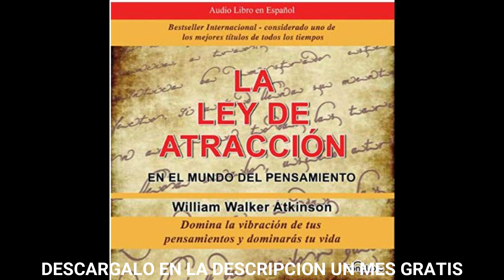La Ley de Atraccion en el Mundo del Pensamiento(audiolibro)Vibracion del Pensamiento